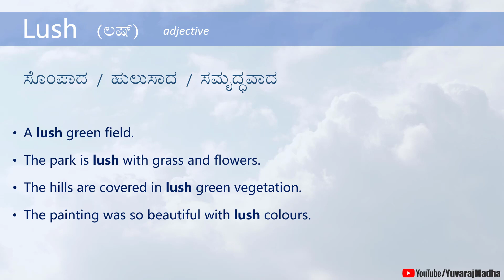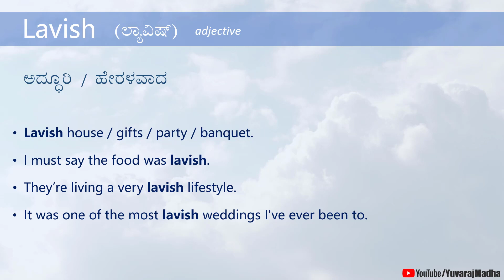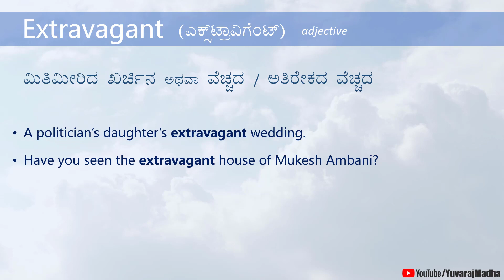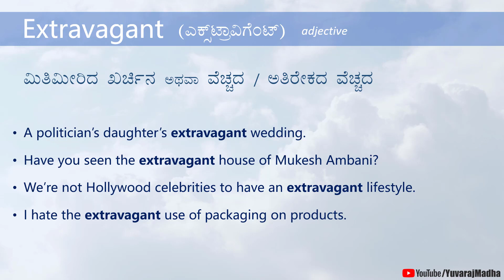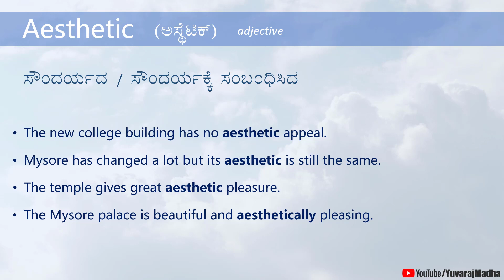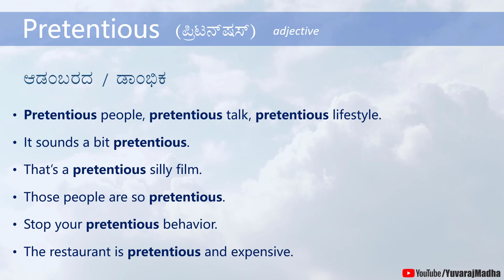ಇವುಗಳ ಅರ್ಥ ಗೊತ್ತಾ - Lush, Lavish, Aesthetic, Extravagant, Pretentious | English - Kannada Vocabulary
This is your vocabulary-building class.
Words meanings and Example sentences (English - Kannada):
Lush, Lavish, Aesthetic, Extravagant, Pretentious

* iamyuvaraj.mm-1@oksbi *